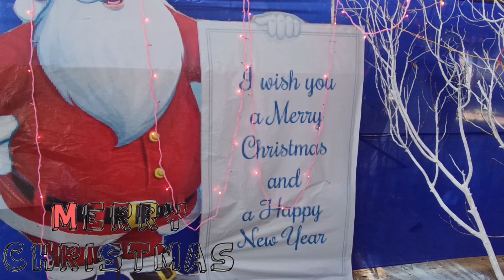INFANT JESUS CHURCH AND ST. CLARET E M HIGH SCHOOL NALLAJERLA CHRISTMAS CELEBRATION 2022